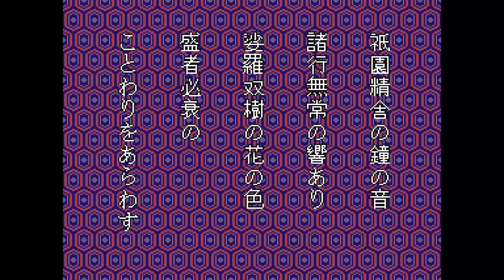源平討魔伝 08 義経のテーマ (arcade game music)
08 義経のテーマ